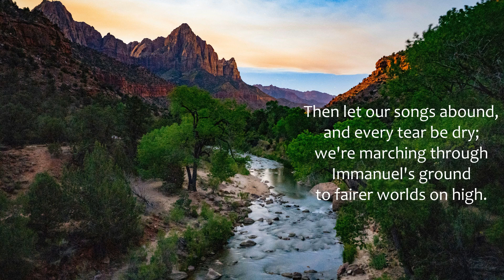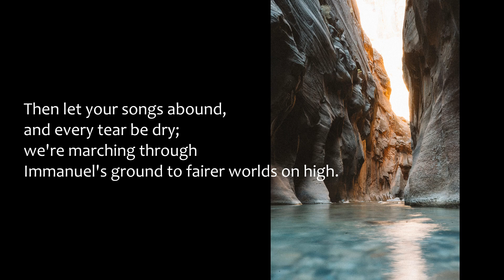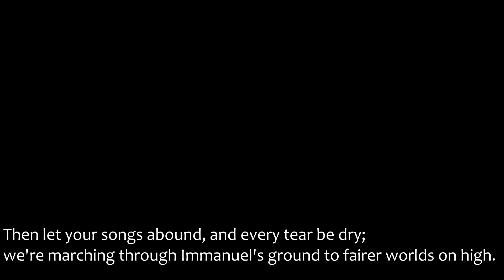Mount Zion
For Laetare Sunday, I suppose. Tune by Bartholomew Brown, 1792, an early American lawyer, musician, and tunebook compiler in Boston. I found it in Wyeth's Repository, Kentucky Harmony, and Sacred Harp, all with Watts' familiar "Marching to Zion." Except the only verse printed is Watts' third verse and fourth verse. I kept the fourth verse as a chorus (the fuguing part) and used verses one and two as other stanzas, including the "let those refuse to sing" verse inexplicably dropped from Voices Together, the latest Mennonite hymnal. Brown's version has no alto--that's the first verse in this recording. I used the alto from Kentucky Harmony in verse 2 and the alto from Sacred Harp in verse 3. As images of the Mount Zion in Jerusalem are fraught right now, and frankly have been for some time, I went with pictures from Zion National Park in Utah. Those are by Unsplash users Tom Gainor, Alex Azabache, and Jamie Hagan.